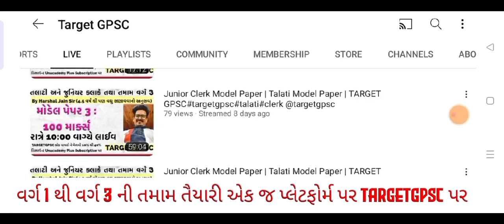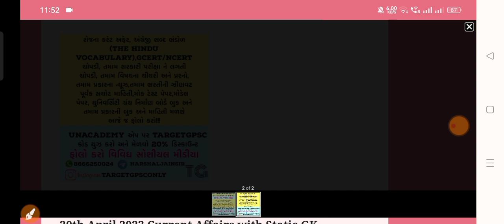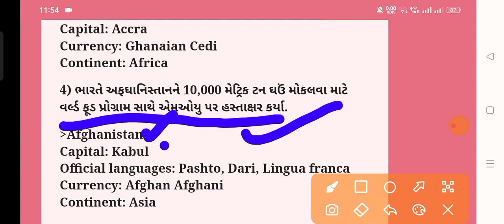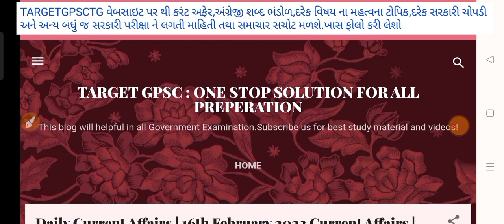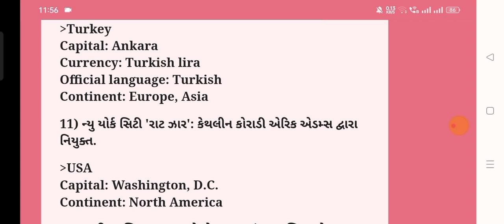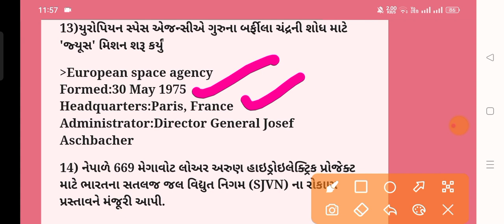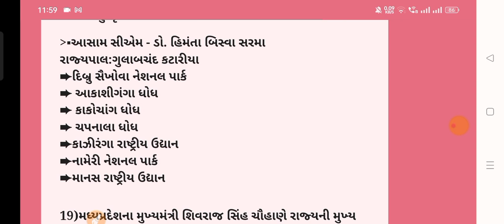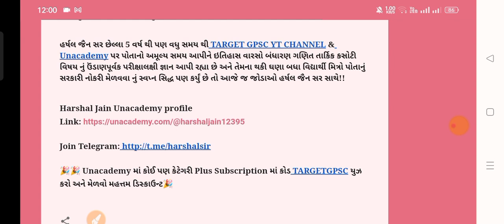Daily Current Affairs | 20th April 2023 | Current Affairs With GK | Talati | Junior Clerk | GPSC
Daily Current Affairs | 20th April 2023 | Current Affairs With GK | Talati | Junior Clerk | GPSC @targetgpsc

Have cleared following Examination:

1) GPSC STATE TAX INSPECTOR 2019 & 2021 Prelims + Appeared for Mains twice
2) HDFC BANK PO All Stages
3) ICICI BANK PO All Stages

1) *100 થી 110 માર્ક્સ નું HARSHAL JAIN SIR ના UNACADEMY PAID(Plus) class માંથી પુછાયેલ છે*

2) *PSI માં 100 માંથી 44 માર્કસ નું HARSHAL JAIN SIR ના unacademy paid માંથી પુછાયેલ છે*

3) *કોન્સ્ટેબલ માં 100 માંથી 37 માર્કસ નું HARSHAL JAIN SIR ના unacademy paid માંથી પુછાયેલ છે*

1) *વર્ગ 3 માટે ખાસ*

2) *GPSC CLASS I II અને DYSO DY MAMLATDAR STI માટે ખાસ*

*1 વર્ષ ફીસ 8033₹*